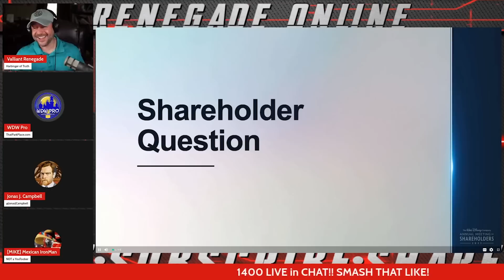Disney CEO Bob Iger Compares Civil Rights Movement to Drag For Kids | LIVE Reaction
Disney CEO Bob Iger Compares Civil Rights Movement to Drag for Kids | LIVE Reaction Walt Disney Company 2023 Annual Meeting of Shareholders

Valliant Renegade @WDW_Pro @EverythingWokeAbout @mikecanul and @LaReinaCreole react to Disney CEO Bob Iger's bizarre remarks at the 2023 Walt Disney Company Annual Shareholder Meeting.